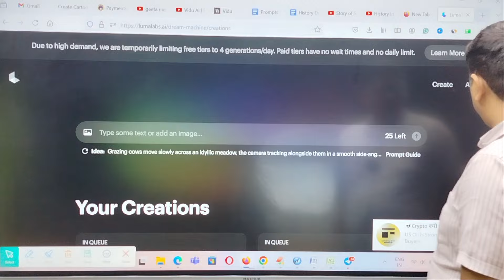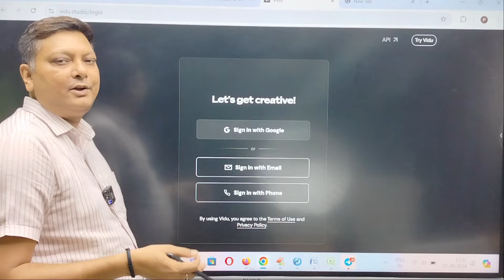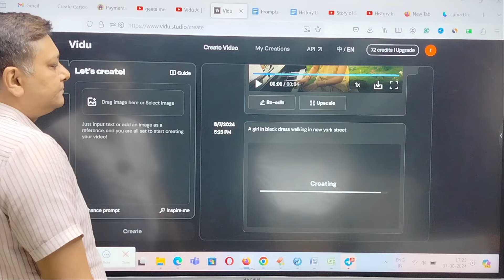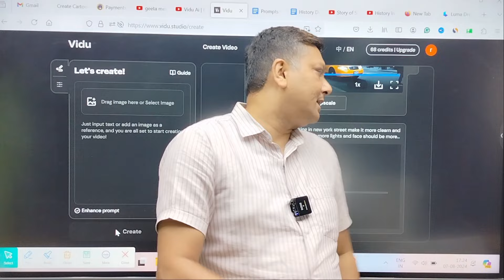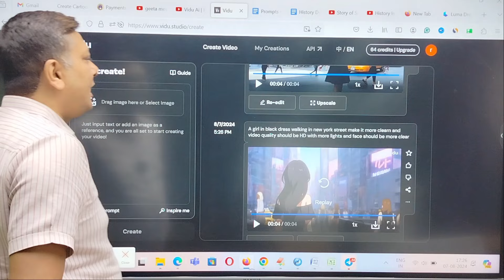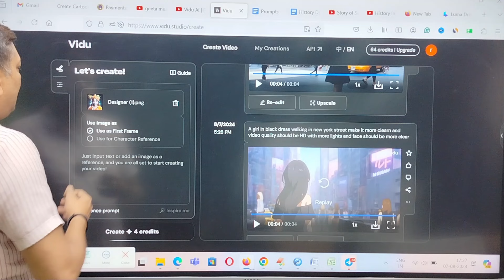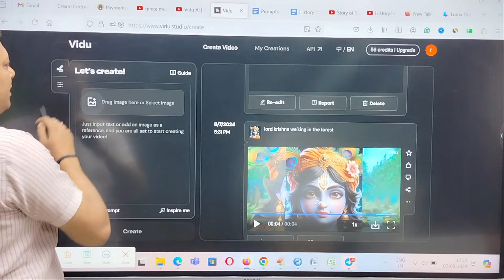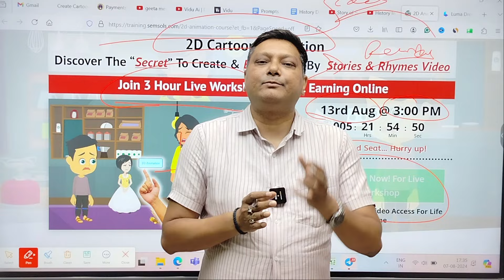Finally One More Gem in AI Video Generation | Vidu Ai Tutorial